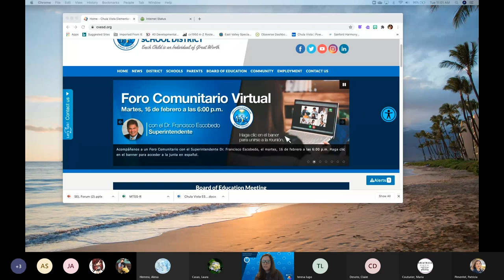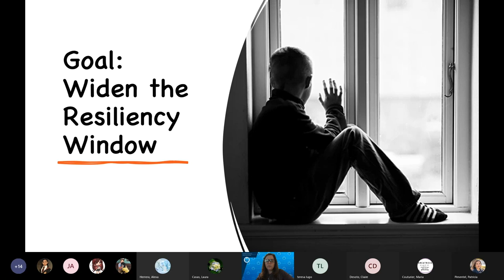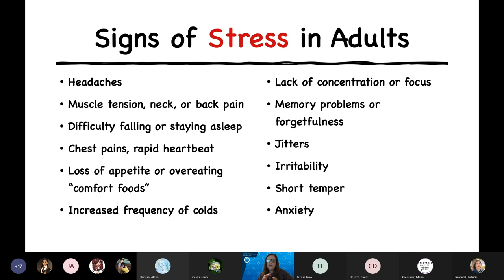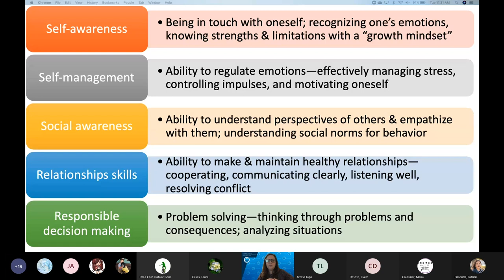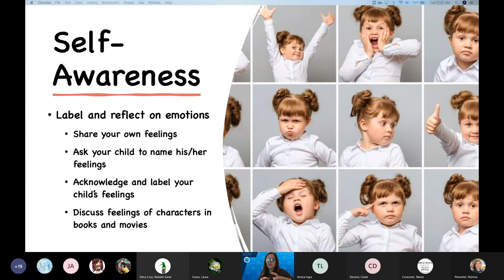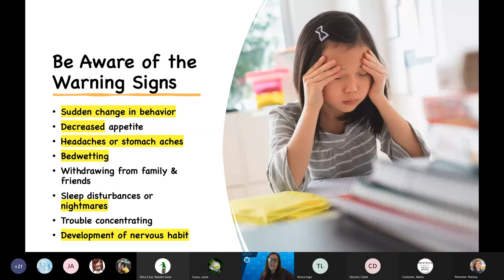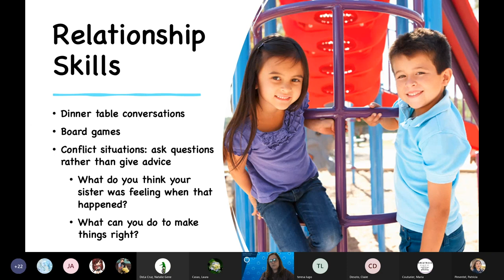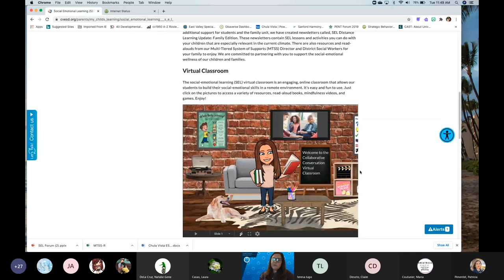Social Emotional Learning Begins at Home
This parent training addresses social-emotional learning (SEL) at home during the COVID-19 pandemic.  Learn what social-emotional learning is and how parents can strengthen their children’s social-emotional skills during this difficult time.